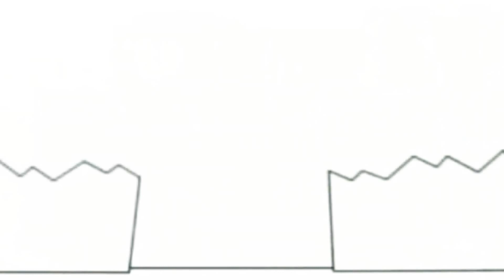15 травня 2020 р.